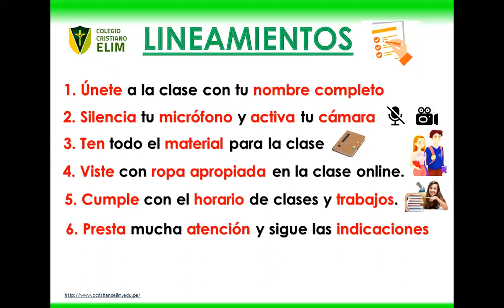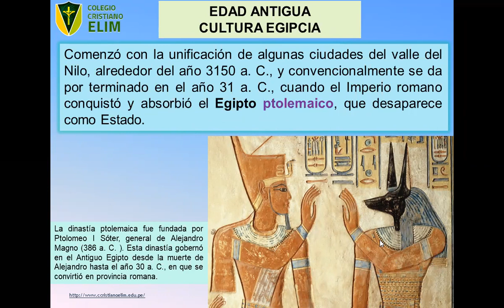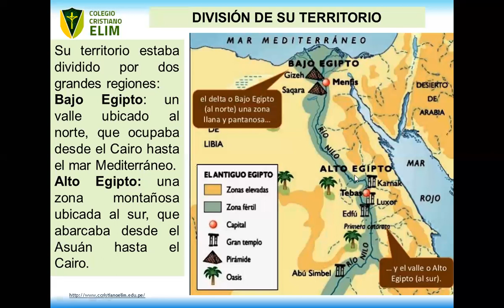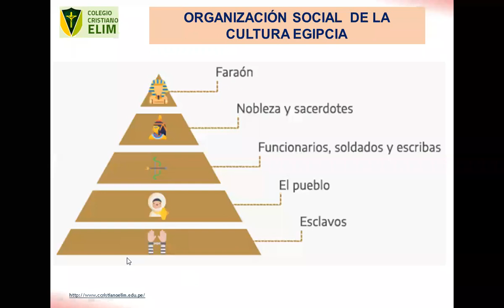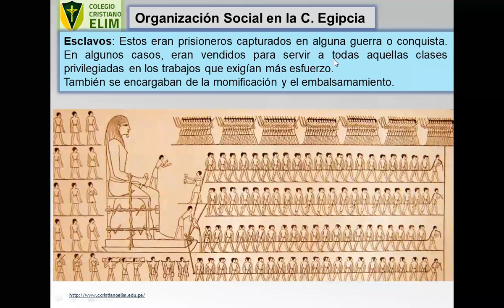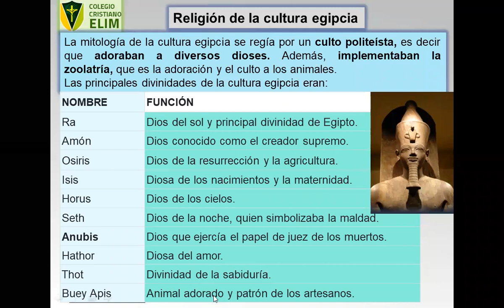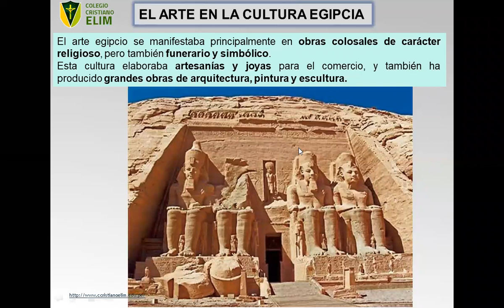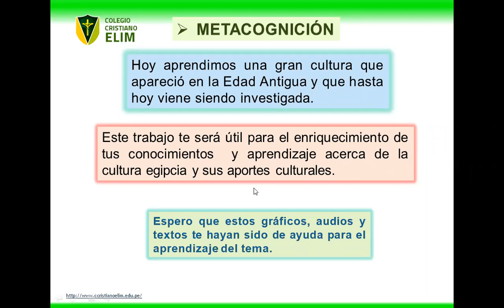Cultura Egipcia - 1er año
El rio NILO es uno de los ríos mas importantes del mundo y del continente africano, cerca a ella se formaron grandes valles y también una gran civilización, que fue la CULTURA EGIPCIA.
Los egipcios desarrollaron en su arquitectura, escultura, etc. tales como las pirámides, que hoy son una de las maravillas del mundo.
En este video aprenderemos un poco más de esta cultura, como su organización social y política, actividades económicas, arte, etc.